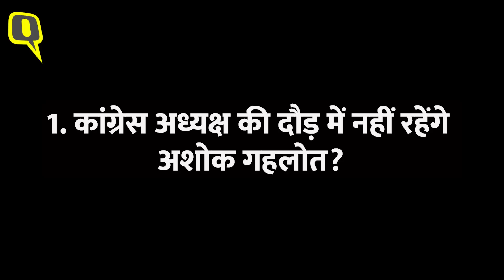Rajasthan Congress Crisis: कांग्रेस President की दौड़ से Gehlot बाहर? बगावत के 4 नतीजे ।Quint Hindi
Rajasthan Political Crisis: राजस्थान कांग्रेस में अचानक से सियासी संकट तेज हो गया है. इस संकट की वजह से वर्तमान में कांग्रेस अध्यक्ष पद के लिए चल रही रेस में पूरी तरह से बदलाव होने की संभावना नजर आ रही है. इस बदलाव की सबसे बड़ी वजह राजस्थान के मुख्यमंत्री अशोक गहलोत हैं. अभी तक पार्टी अध्यक्ष के पद की दौड़ में सबसे आगे माने जाने वाले गहलोत, अब राज्य में रही उथल-पुथल के केंद्र आ गए हैं.यहां हम उन चार चीजों के बारे में बात करेंगे जो इस सियासी घटनाक्रम के बाद हमें देखने को मिल सकती हैं.